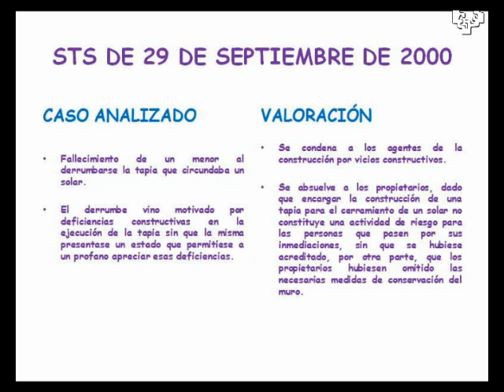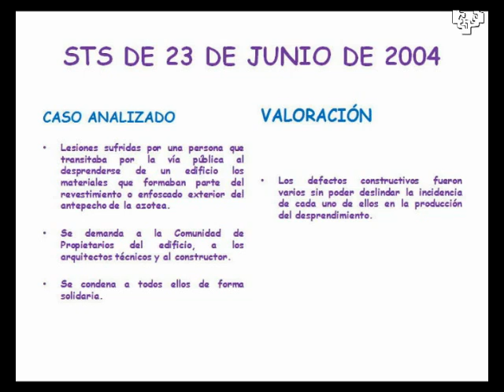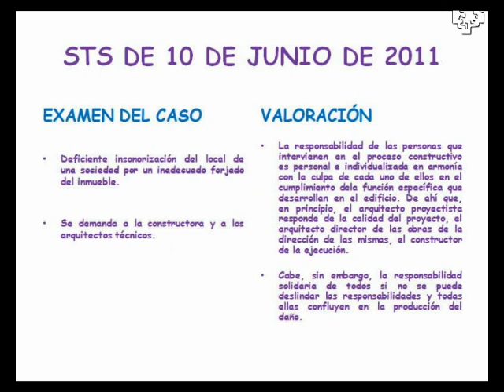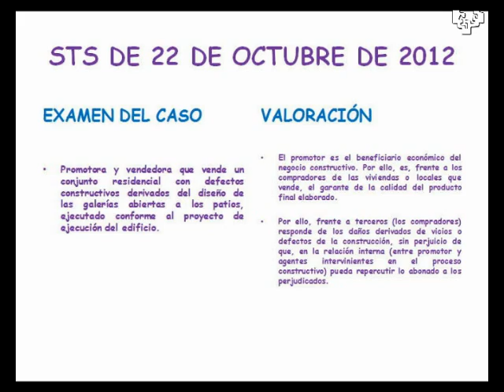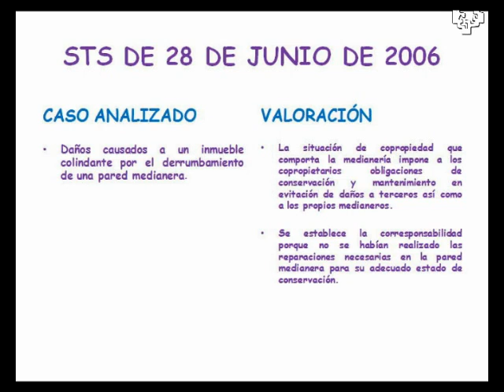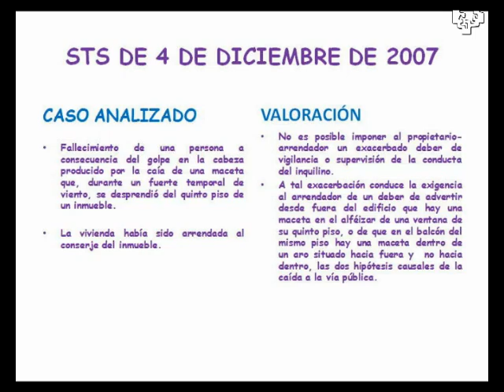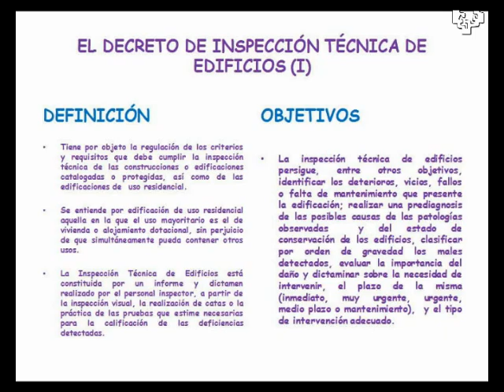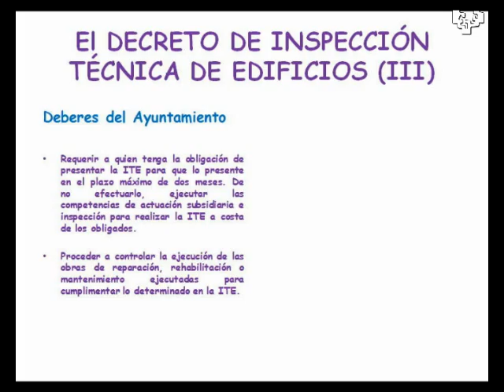La Justicia ante los Riesgos Inherentes en Construcción y Usos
VII Jornadas Gerencia de Riesgos y Emergencias. Donostia. Mayo 2.013.

Ponente: Sr. D. Iñaki Subijana